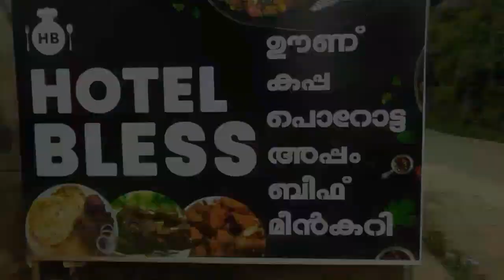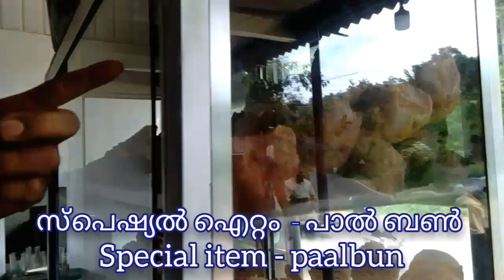നിർമ്മലാസിറ്റിയും ബ്ലെസ് ഹോട്ടലിലെ പാൽബണും/nirmalacitiyum bless hotelile paalbanum /mishamax blog18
nirmala citiyum bless hotelile paalbanum/ ब्लूज़ होटल में निर्मला सिटी और पालबन / നിർമ്മലാസിറ്റിയും ബ്ലെസ് ഹോട്ടലിലെ പാൽബണും /mishamax blog18

*** ബ്ലസ് ഹോട്ടലിനെ കുറിച്ച് അറിഞ്ഞിരിക്കേണ്ട കാര്യങ്ങൾ ***
*** Things to know about Bless Hotel ***
*** ब्लूज़ होटल के बारे में जानने योग्य बातें ***

              കടയുടെ പഴയ പേര് - ജിൻറ്റോ സ്റ്റോർ  ( മിൽമ റോഡിനു സമീപം )

***  കടയുടെ അറിയപ്പെടുന്ന മറ്റു പേരുകൾ

1. മാടാംകുന്നേൽ സ്റ്റോർ  ( ഗൂഗിൾ മാപ്പിൽ സെർച്ച് ചെയ്താൽ കിട്ടുന്നു )
2. മാടാംകുന്നേൽ കുഞ്ഞേട്ടന്റ്റെ കട
3. കുഞ്ഞേട്ടന്റ്റെ കട

ഏറ്റവും അടുത്തുള്ള വിനോദസഞ്ചാരകേന്ദ്രം - കാൽവരി മൗണ്ട് ( 8 km )

                            തൊടുപുഴ കട്ടപ്പന റൂട്ടിൽ - കട്ടപ്പനക്ക് 7 km മുൻപാണ് നിർമ്മലാ സിറ്റിയിലെ ബ്ലസ് ഹോട്ടൽ സ്ഥിതി ചെയ്യുന്നത്.നല്ല രുചിയുള്ള ആഹാരങ്ങൾ കിട്ടുന്നതും സ്പെഷ്യൽ ഐറ്റം ആയ പാൽബണ് കിട്ടുന്നതുമായ മറ്റൊരിടം കണ്ടെത്താൻ വളരെ പ്രയാസമാണ്.
                            കഴിഞ്ഞ 8 വർഷങ്ങൾ ആയിട്ട് കട്ടപ്പന റൂട്ടിൽ യാത്ര ചെയ്താൽ ബ്ലെസ്സ് ഹോട്ടലിൽ വരാതെ ഞാൻ പോകാറില്ല. തീർച്ചയായും പാഴ്‌സൽ വാങ്ങാതെ പോകാറില്ല .അത്രക്ക് ഗ്യാരന്റിയുള്ള ഹോട്ടലാണിത് .
ടൗണുകളിൽ നിന്നുള്ള ഭക്ഷണം കഴിക്കാൻ പലർക്കും മടിയായിരിക്കും എന്നാൽ ഇക്കാര്യത്തിൽ ഞാൻ 100 % ഗ്യാരന്റി ആണ് . വിശ്വസിച്ചു കഴിക്കാം .ഒരിക്കൽ ഇവിടെ വന്നാൽ തീർച്ചയായും പിന്നെയും വരും. തീർച്ച .

                              Old name of the shop - Ginto Store  ( Near Milma Road )

*** Other known names of the shop

1. Madamkunnel Store  ( Do a Google Map search )
 2. Madamkunnel kunjettan's Shop
 3.kunjettan's Shop

The nearest tourist attraction is Calvary Mount  ( 8 km )

                     Thodupuzha Kattappana Route - The Bless Hotel in Nirmala City is located 7 km before Kattappana.It's very difficult to find another place where you can get good tasting food and special item paalbun.
                     If I have been traveling on the Kattappana route for the last 8 years, I would not go without coming to the Bless Hotel. Definitely do not go without a parcel .This is such a guaranteed hotel.
Many people are reluctant to eat out of town but I am 100% guaranteed in this regard. Believe it or not once you come here you will definitely come again.

                   दुकान का पुराना नाम - गिंटो स्टोर   ( मिल्मा रोड के पास )

*** दुकान के अन्य ज्ञात नाम

1. मैडमकुनेल स्टोर  ( गूगल  मानचित्र खोज करें )

निकटतम पर्यटन स्थल कैलवरी माउंट है  ( 8 km)

                    थोडुपुझा कट्टप्पना रूट - निर्मला सिटी में ब्लूज़ होटल कट्टप्पना से 7 किमी पहले स्थित है।दूसरी जगह ढूंढना बहुत मुश्किल है, जहाँ आप अच्छा भोजन और विशेष आइटम पा सकते हैं।
                     अगर मैं पिछले 8 सालों से कट्टप्पन मार्ग पर यात्रा कर रहा हूं, तो मैं ब्लेस होटल में आए बिना नहीं जाऊंगा। निश्चित रूप से पार्सल के बिना मत जाओ। यह इस तरह की गारंटी वाला होटल है।
बहुत से लोग कस्बों से खाना खाने के लिए अनिच्छुक हैं, लेकिन इस मामले में मुझे 100% गारंटी है। मानो या न मानो एक बार यहां आने के बाद आप फिर से जरूर आएंगे

mishamaxblog18  मीशा मैक्स ब्लॉग 18  nirmalacity kattappana
 thaninaadanrecipe  शुद्ध लोक keralastylerecipe  केरल स्टाइल रेसिपी
 നിർമലാസിറ്റി കട്ടപ്പന मिल्मा रोड milma road മിൽമ റോഡ്
 near കാൽവരിമൗണ്ട്  कलवारीमाउंट के पास near kalvarimount